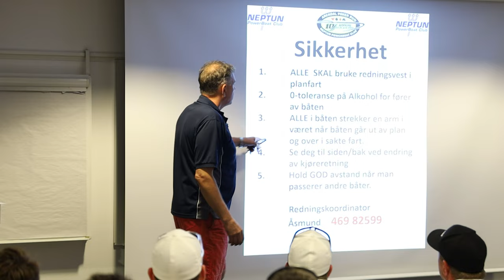Arendal PokerRun 2022 Official Aftermovie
Please enjoy some epic moments from Arendal Poker Run 2022!
This was the largest event to date, and we even had the honor of having Stu Jones from Florida Power Boat Club joining us for our adventure.

Winner this year was:
Øyvind Fridtjofsen, Moss
Formula 383 Fastech
Full Straight / Pair of 6
Prize: Mitshubishi L200 X Edition for 1 year

Second Place:
Stian Olaussen, Tønsberg
Cobra 302 Sport
Full straight / Pair of 4
Prize: NOK 10.000,-

Third Place:
Christian Alexander Zaborowski, Asker
Nor-Tech 36 SuperCat 3600
Tree of a Kind AAA / High Card
Prize: NOK 5000,- Donated to The Norwegian Sea Rescue Society

Worst Hand:
Svein Johan og Trond Johan Østereng
Prize: NOK 10.000,- to the charity of their choise.
They gave the price to The Norwegian Sea Rescue Society

Timestamps:
00:00 Intro
00:30 Drivers Meeting
00:44 Pollen before start
01:08 Outside Hasseltangen, Arendal
01:38 Smørsund, Grimstad
02:00 Card #1, Torskeholmen, Grimstad
02:12 Driving from Grimstad to Homborsund
04:08 Inside Homborsund and Auesøya
05:42 Driving from Auesøya to Brekkestø
08:10 Driving through Blindleia, Lillesand
09:51 Card #2, Lillesand Harbour
10:07 Driving from Lillesand to Hasseltangen
11:33 Arriving lunch at Hasseltangen, Fevik
13:26 Leaving lunch to go back to Pollen
14:04 Card #3: Nidelv Brygge, Arendal
14:24 Driving through Vrengen
14:52 Back in Pollen, Arendal
15:23 Kodus Rave Coctail
18:31 Award Ceremony
20:06 Credits

Produced by
Carl-Wilhelm Tønnevold

Filmed by
Carl-Wilhelm Tønnevold
Håkon Føllvik
Ellen May Mosberglia
Nina Sølyst

Other contributers
Marcus Lillestø
Sam Atle Jørgensen
Paul Erik Sørensen

Photos by
Bjørn Øyvind Hoff
Eivind Lunde Tellefsen

Song 2:
Balynt - Harmony

Song 4:
MBB - Feel It (feat. JV Saxx)

Song 5:
"Piña colada" by LiQWYD

Song 6:
MBB - Sea

Song 7:
Luke Bergs & LiQWYD - Good Vibes

Song 8:
MBB & Luke Bergs — Got The Feeling

Song 9:
Safri Duo - Played-A-Live